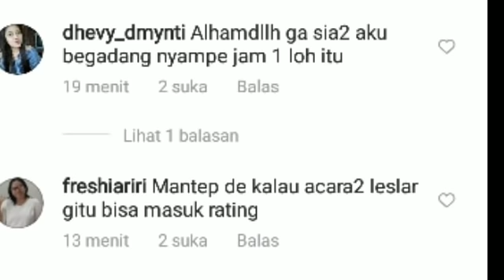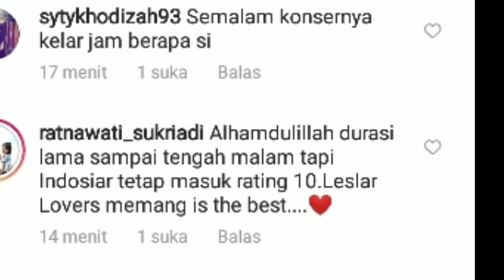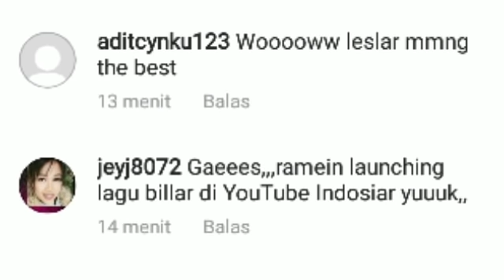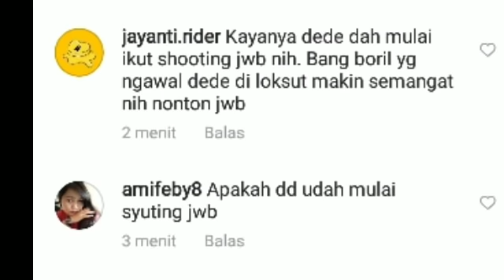INFO SEGER! KABAR DARI BANG BORIL LESTI LAGI SYUTING JWB ? & INI KATA PIHAK ANTV SOAL LESTYBILLAR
Lesti kejora
Lesti
Lesti kejora
lesty & risky
Indosiar
Lesti DA
lesty DA